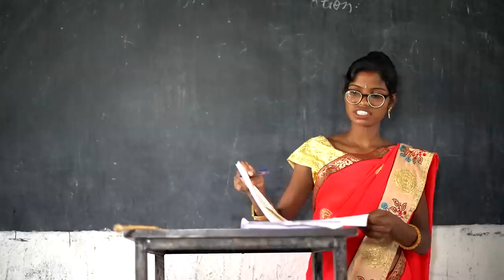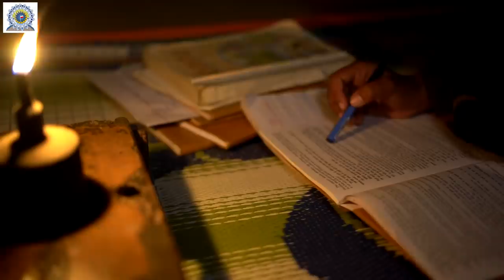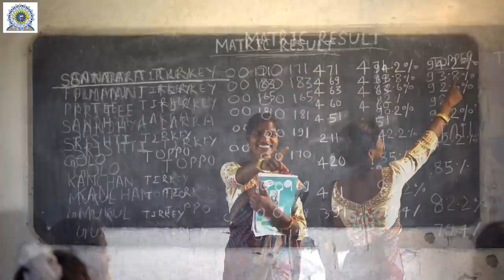ILU ILU nagpuri song|देहाती छोड़ी पार्ट-2|new nagpuri song || jai adivasi group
This is new nagpuri love song-  ,In this song and video define as a poor girl work hard in a village with study in a school and also remember his friend he said that study is necessary before Love. This video encourage the girl’s power and give importance for study.
.A FILM BY:-WAVE PHOTOGRAPHY (Piska More Ranchi) mobile.no.-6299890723)
.DIRECTOR,CHOREOGRAPHER,PRODUCER,SONG WRITER,ARTIST:-MASTER MANTU
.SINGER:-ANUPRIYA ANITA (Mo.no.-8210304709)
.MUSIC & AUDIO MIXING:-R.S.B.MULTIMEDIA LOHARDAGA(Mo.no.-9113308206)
.CAMERA +DRONE:- WAVE PHOTOGRAPHY  (Mobile no.-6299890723)

.PLACE:-a) बिजुपड़ा,  टंगर चान्हो,b)इटरा,गीतिलगड(लोहरदगा)

.LEAD ARTIST:-SAKSHI TIRKEY, ARCHANA TOPPO,SAPNA LAKRA,AKASH ORAON
.SIDE ARTIST:-JAI ADIVASI GROUP(JAJPUR)